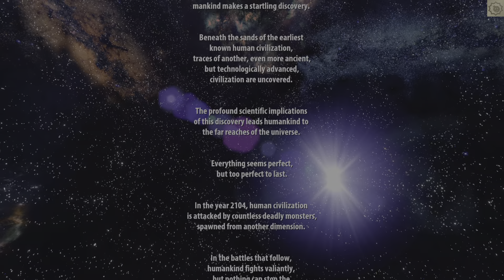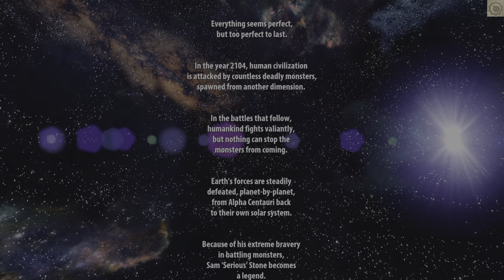Serious Sam hope u watched twich video live with my dad